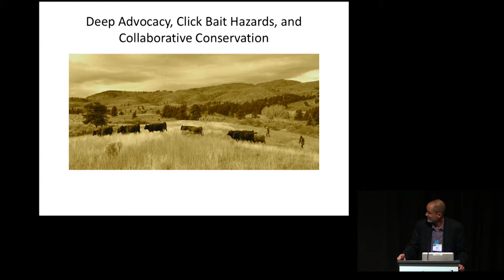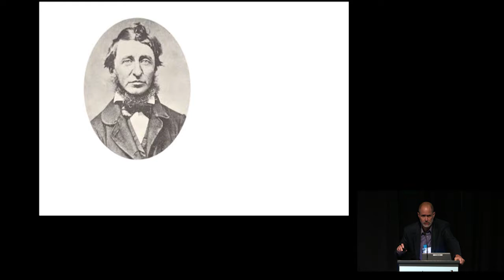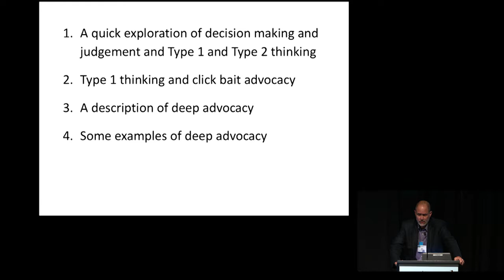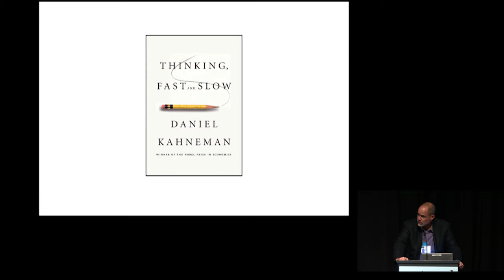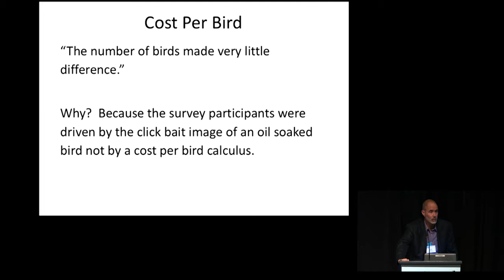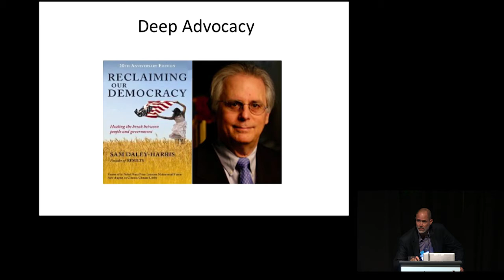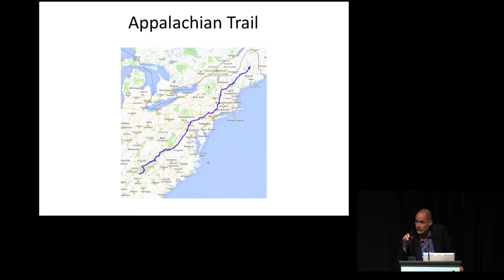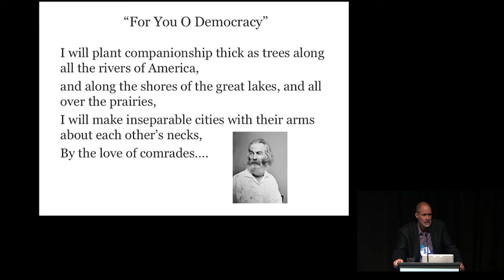2017 Natural Areas Conference - John Stokes - Dir of Fort Collins Nat Areas Dept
Deep Advocacy, Click-Bait Hazards, and Collaborative Conservation by John Stokes, Director, City of Fort Collins Natural Area Department

Our theme will be explored using the Mountains to Plains initiative as a case study and how a range of tools rooted in social science can help natural areas managers build consensus across diverse stakeholder groups.